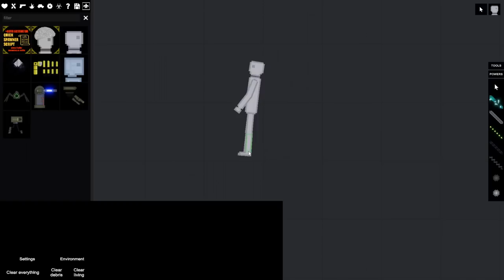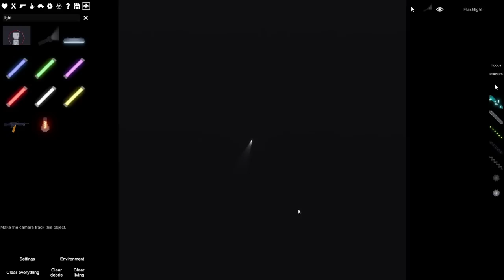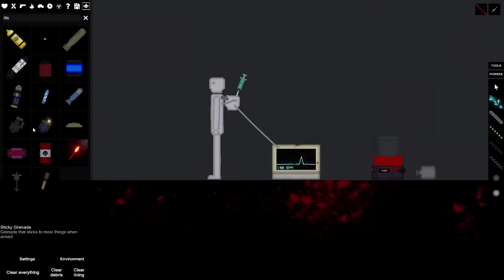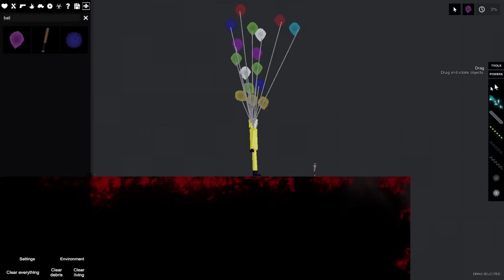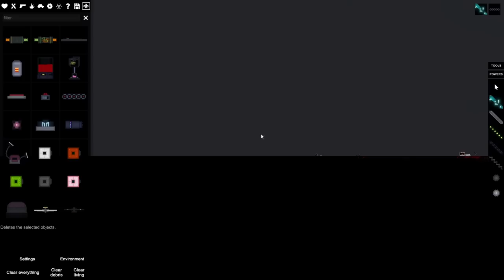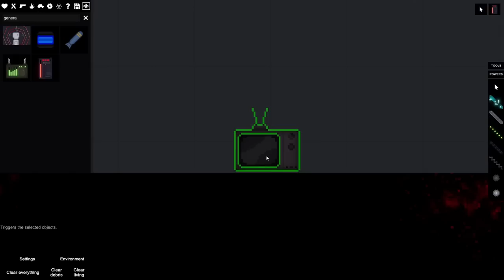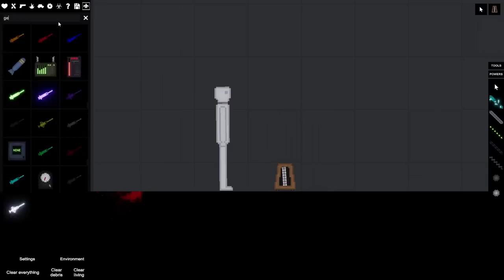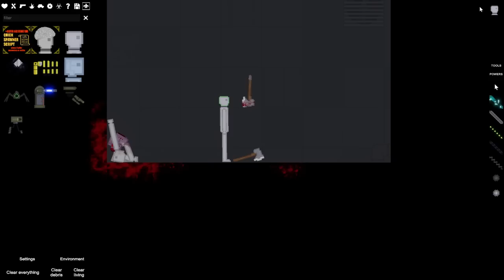Charborg Streams - People Playground: BEATING THE HELL OUT OF PEOPLE AND PRETENDING IT'S MY CHAT 😇